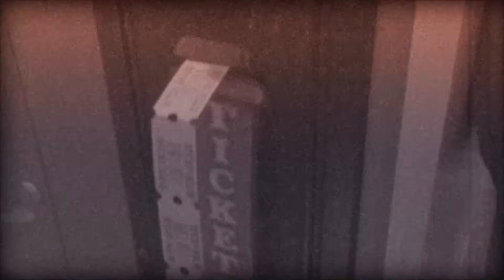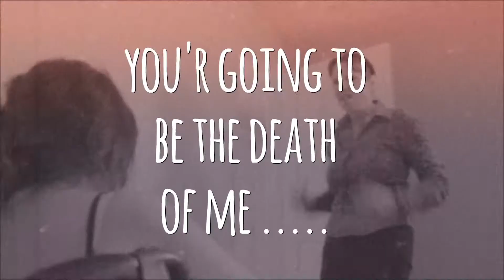Jolly Good Day - Yr 1 (2017/2018)